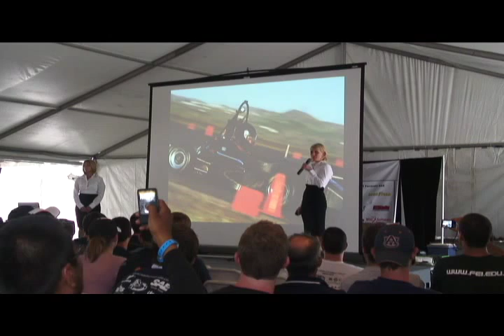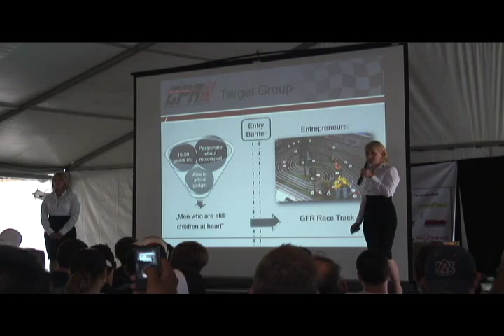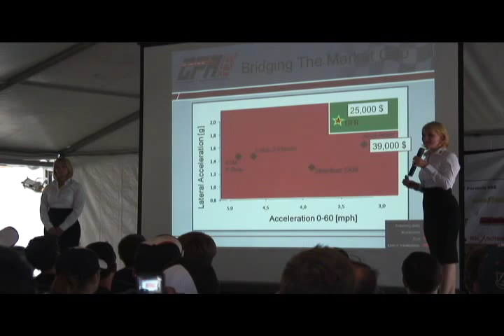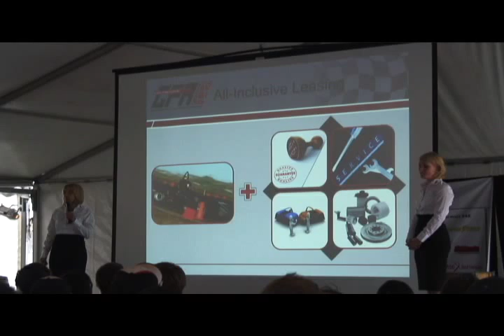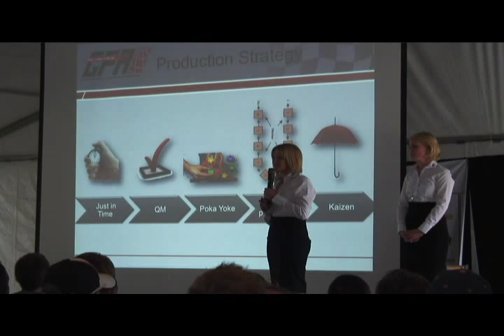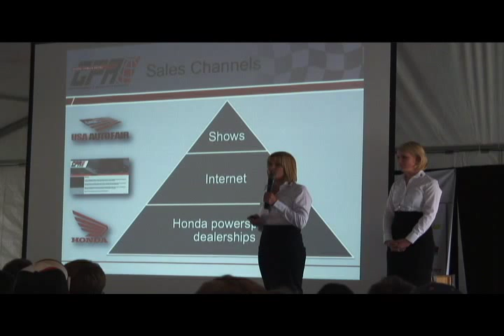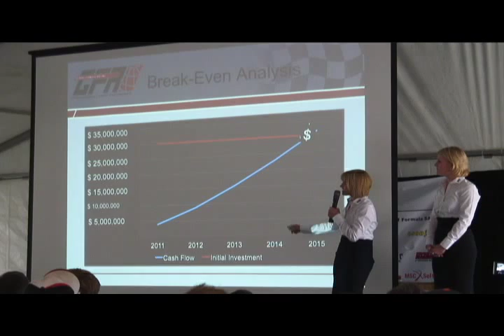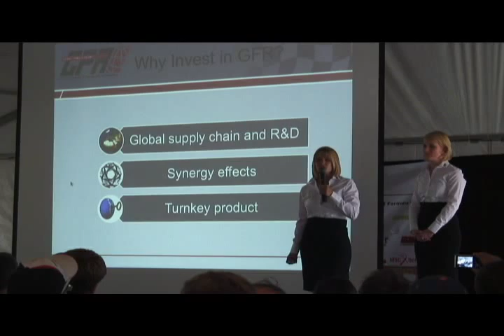2011 Formula SAE MI Presentation Final - GFR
This is the video of the presentation highlight of 2011 Formula SAE in Michigan. Congratulations all finalists!